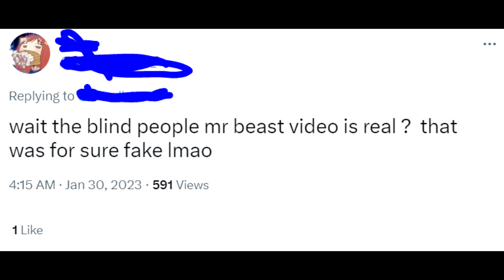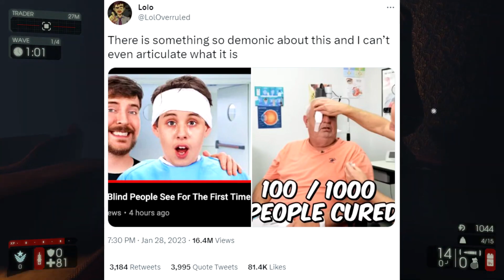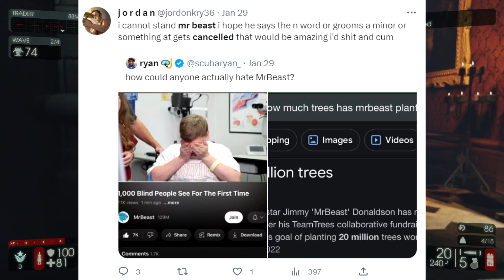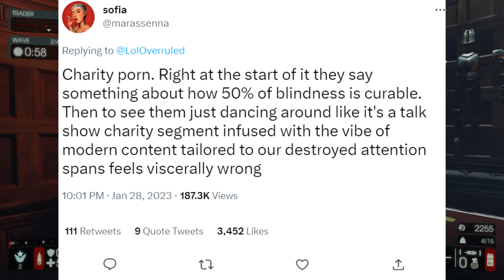MrBeast GOT 'EXPOSED'... (he "faked it")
in this video we talk about how mrbeast got exposed by twitter for apparently faking his new video as well as people saying it was horrible and her used blind people for views. mrbeast deserves his respect and these twitter npcs need help this mrbeast drama is dumb and hopefully people grow brain cells and get over it
RELATED VIDEOS ABOUT THE MRBEAST DRAMA